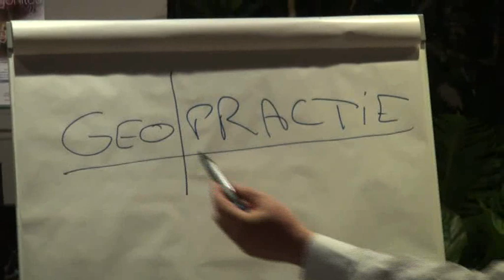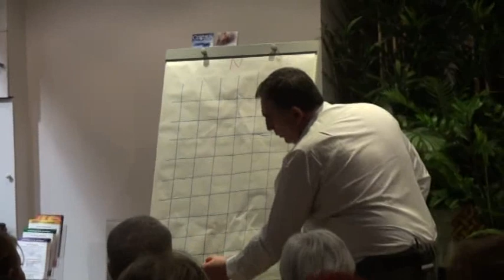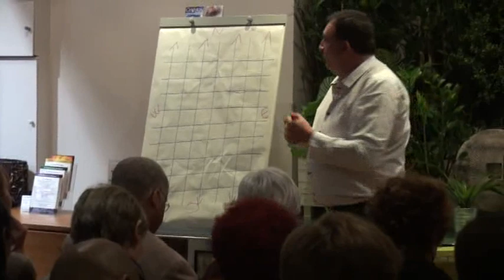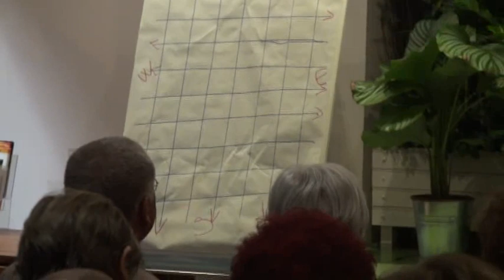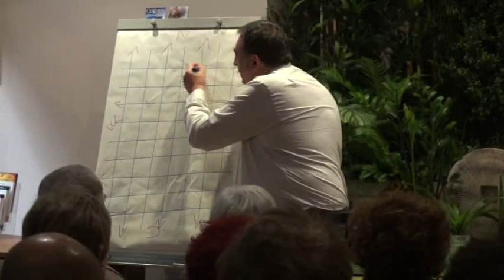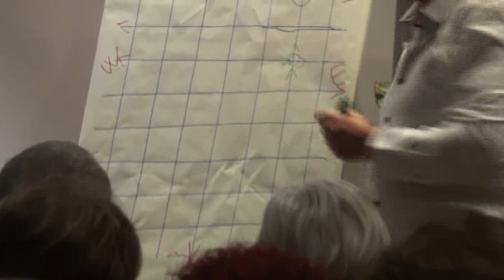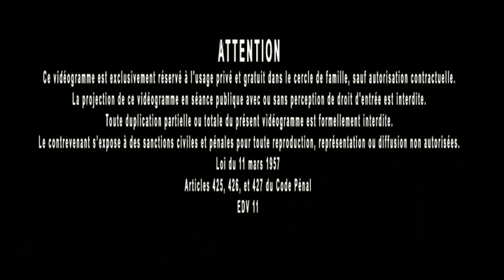Dominique Mounié présente sa pratique quotidienne de la Géopractie (Teaser)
Teaser de la conférence de Dominique Mounié sur la Géobiologie et Géopractie (TM) - Cabinet Gérard Grenet, le 8 octobre 2015